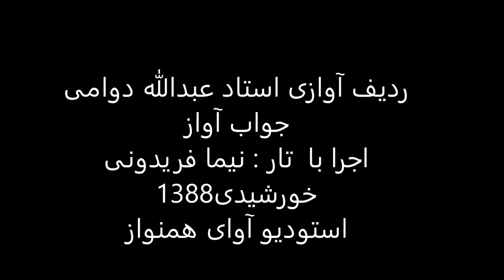ردیف آوازی استاد عبدالله دوامی اجرا با تار نیما فریدونی سال1388 نوا درآمدنیشابورک